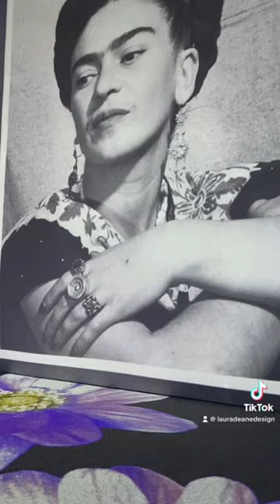Come with me to see the Frida Kahlo exhibition at the Sydney Festival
I've always known bits and pieces about Frida Kahlo's life and how her story influenced her work but I've never gone DEEP on the subject. It was fascinating to learn more about her life and the influences that shaped her art - the relationships in her life, the horrific accident and subsequent surgeries she endured, miscarriages and her relationship with Communism and her political connections can all be seen and understood through the iconography in each work.

I highly recommend you go check it out before it ends.